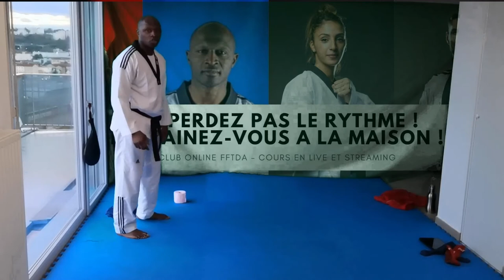cours enfant du mercredi 3 février 2021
Aujourd'hui nous allons travailler les techniques de base des poumse.
Une première partie sera consacrée à revoir la base et nous finirons sur une deuxième partie plus fun :-), alors soyez patients.
Pour ce cours vous aurez besoin de:
- une paire de chaussettes rouges
- une paire de chaussettes bleues
et d'un rouleau de papier toilette! oui vous avez bien lu!!! du PAPIER TOILETTE :-)
Amusez-vous bien :-)